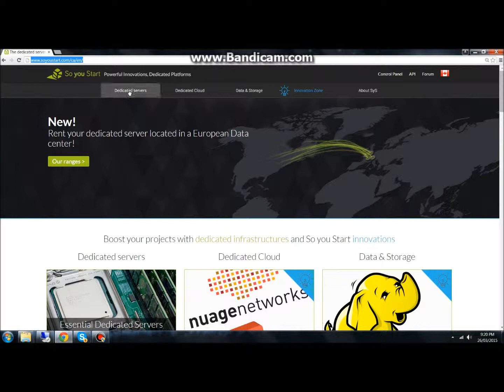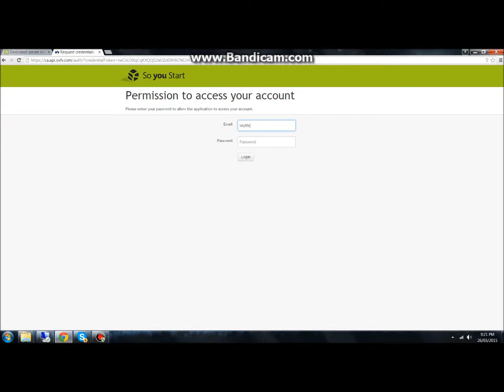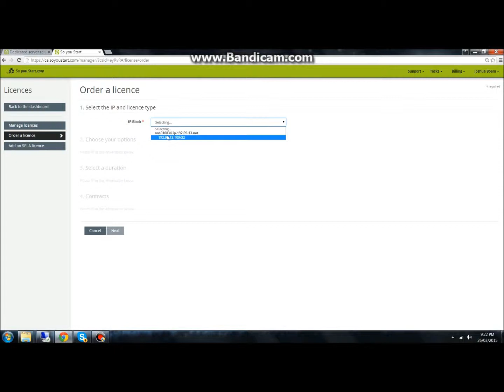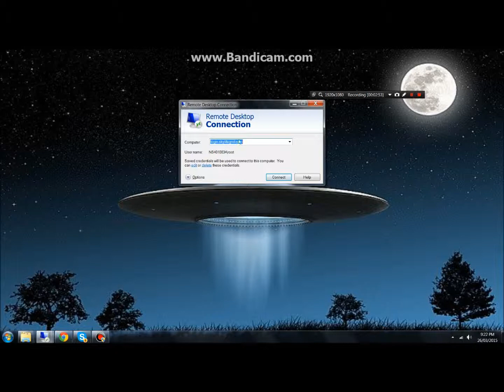Part 1 (1of2) How to Rent and Install A Server opensim 0.8.1